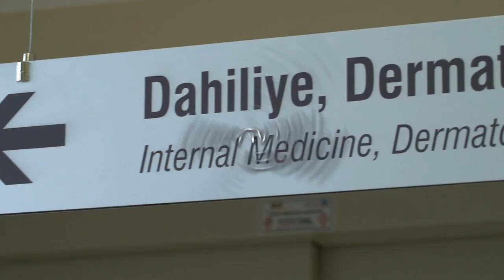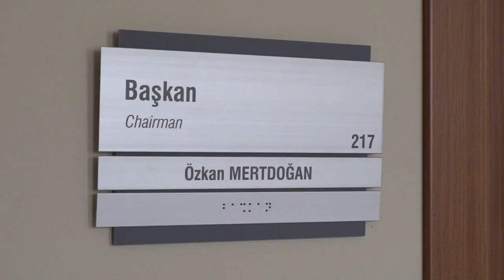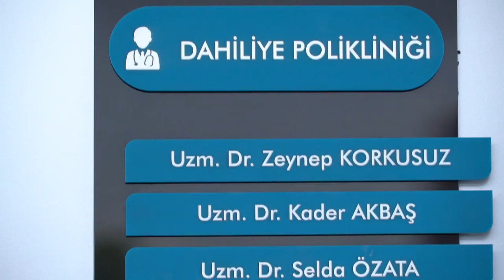Hizmet ve ürün tanıtım çalışmaları - 1